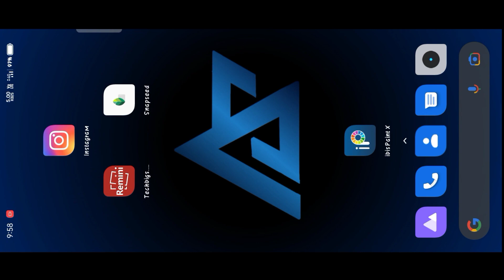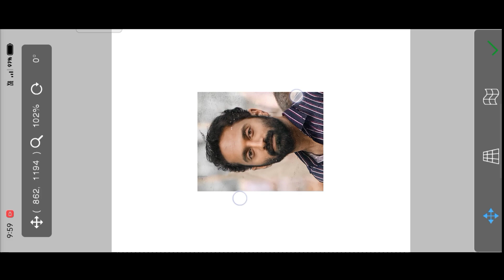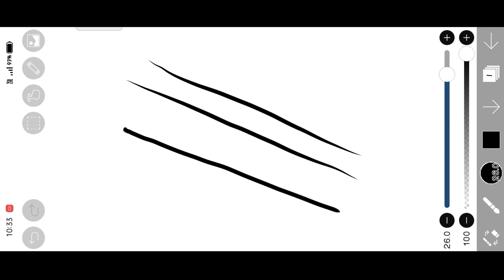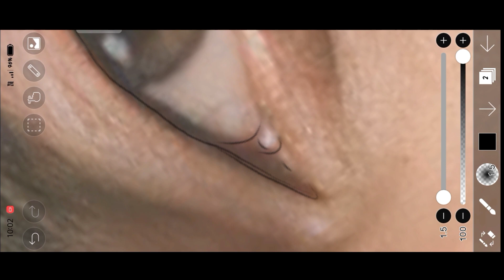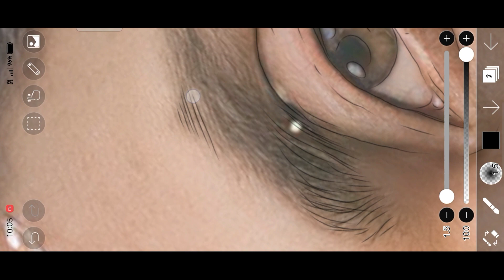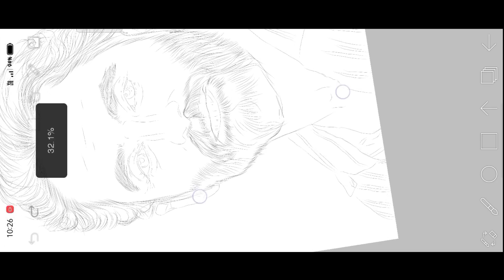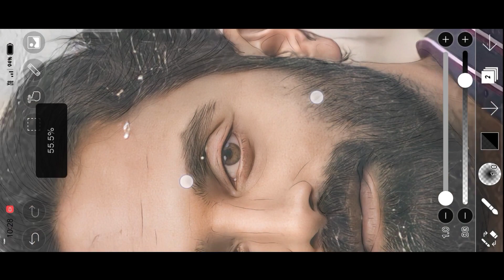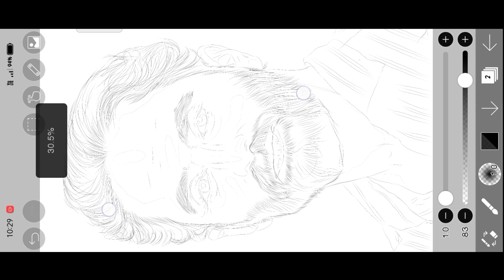Ibis Paint X Outline Sketch Tutorial Malayalam | Mobile Digital Art Tutorials | Ajus Arts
Ibis Paint X Outline Sketch Tutorial Malayalam | Mobile Digital Art Tutorial | Ajus Arts

Some Useful Time Codes👇

00:00 - Intro
00:25 - Creating Canvas
01:00 - Importing Image
01:33 - Arranging Layers
02:00 - Reducing Image Opacity
02:30 - Selecting Brush
02:40 - Turning On Force Fade
03:04 - Advantage Of Force Fade
03:31 - Outline Sketching
05:53 - Hair Sketching
06:30 - Very Important Points
07:18 - Marking Dark & Light Shades
09:41 - Outro

പിന്നെ 🔔ൽ  All ഉം😇

Hi Friends,

Today I'm Came with a Video about How to Draw Outline Sketch in ibis paint x for Beginners.

You can also comment the mistakes of the video.

മൊബൈലിൽ Portrait വരയ്ക്കാം
Realistic Portrait Tutorial | Ibis paint സ്

Mobile Used
Stylus Used